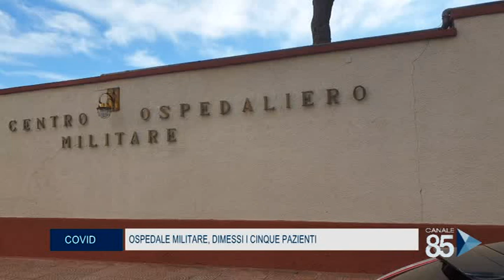10 Dicembre 2020 Covid Ospedale militare, dimessi i cinque pazienti